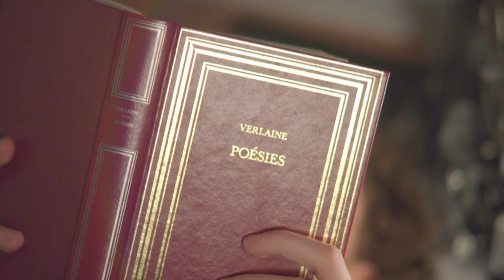S824-168 Mathias et Jean Luc Godard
Mathias, présélectionné au concours Moteur! saison 8 ! Bravo !